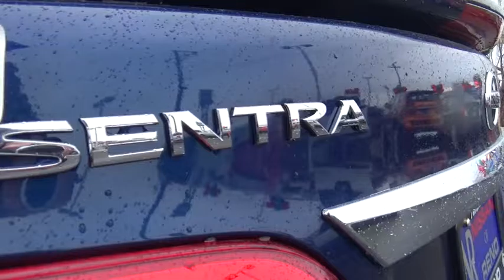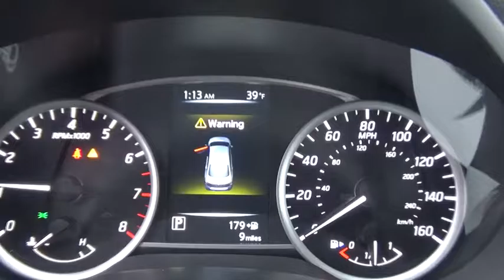2017 Nissan Sentra Reno, Carson City, Northern Nevada, Roseville, Folsom, NV A4812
2017 Nissan Sentra
2017 Nissan Sentra SR Turbo - Stock#: A4812 - VIN#: 3N1CB7AP7HY231591